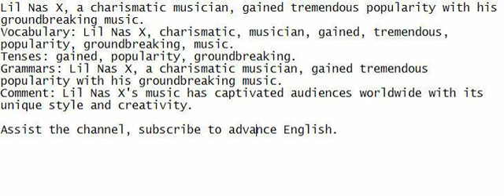Lil Nas X, a charismatic musician, gained tremendous popularity with his groundbreaking music.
Immerse yourself in the sentence by listening, speaking, and understanding for English language growth.

Vocabulary: Lil Nas X, charismatic, musician, gained, tremendous, popularity, groundbreaking, music.
Tenses: gained, popularity, groundbreaking.
Grammars: Lil Nas X, a charismatic musician, gained tremendous popularity with his groundbreaking music.
Comment: Lil Nas X's music has captivated audiences worldwide with its unique style and creativity.